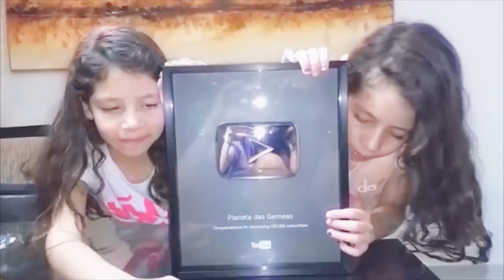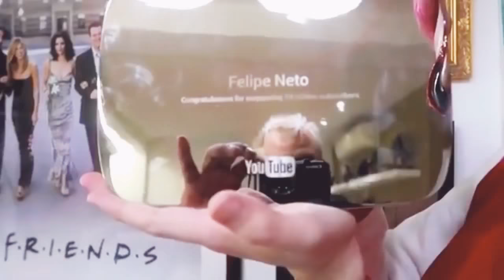Youtubers Com milhões de escritos pelo Brasil e Mundo suas PLACAS